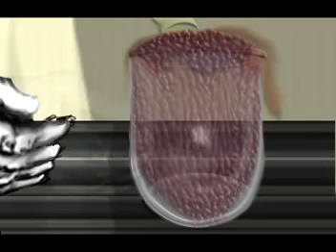pierre origin No Sound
No sound Pedigree animatic